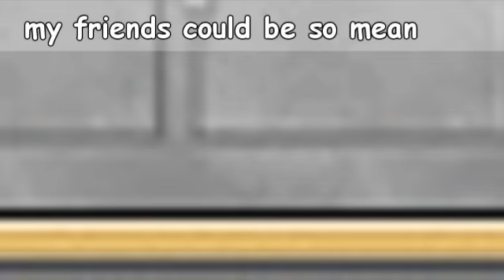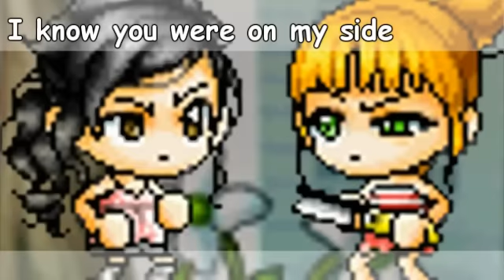[MMV] The Best Day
I got a new computer! :DD Which is why this MMV may be worse, since I don't have much resources or programs (like fonts and Paint.NET).
Credits
Sony Vegas
Kwinsturr.com
Sony Vegas
Anyway, I got my new computer on the day before my mom's birthday ( May the 15th) and this MMV is dedicated to her :) I guess it could also be Mother's Day Special too.

ANYWAY ENJOY!